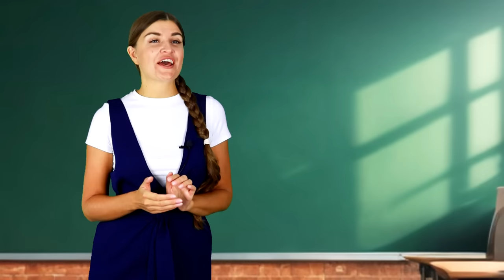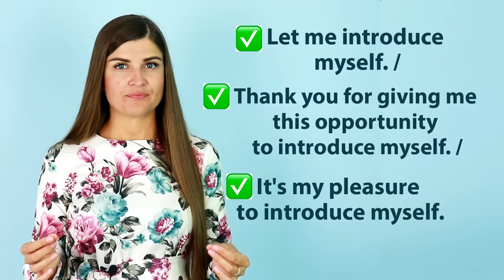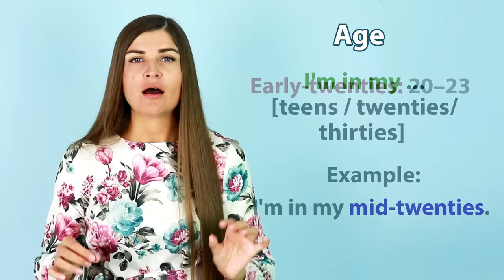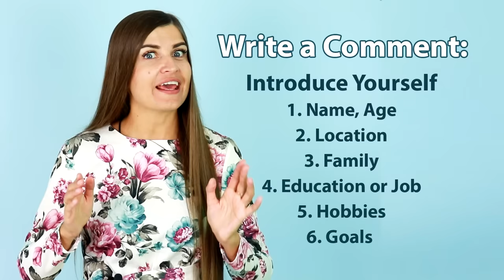Introduce Yourself in English in School/College/University. Tips for Effective Self-Introduction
In this video I will tell you how to introduce yourself in English. Effective Self-introduction in college or university is very important. In this comprehensive English lesson, I will teach you how to introduce yourself confidently in both school and university settings. Whether you're a beginner or looking to refine your self-introduction skills, this tutorial has got you covered. From this video you will learn the rules of self introduction in English for college students.

In this video, I provide valuable English tips and techniques that will help you make a lasting impression in any English-speaking environment. You'll learn the key elements of a successful self-introduction, including what to say, how to say it, and the body language that complements it.

I will guide you through various examples to ensure you understand the nuances of self-introduction in English. From casual introductions among classmates to formal ones in a university or professional setting, you'll gain the confidence you need to speak English fluently and make a positive impression.

Don't miss out on this opportunity to enhance your English-speaking skills and make self-introduction  more effective!

Have any Questions? Please ask me in the comments below this video.

I'm Kate, your English teacher online. II've created this channel to share my experience with you and give you helpful strategies for effective learning.

Questions you probably want to ask me:

❓Are you a native speaker? No, I'm not. I was born and raised in Russia.
❓How to become fluent in English? Practice on daily basis, speak and listen as much as possible
❓How can you apply for joining online classes? I will inform you as soon as the classes are available